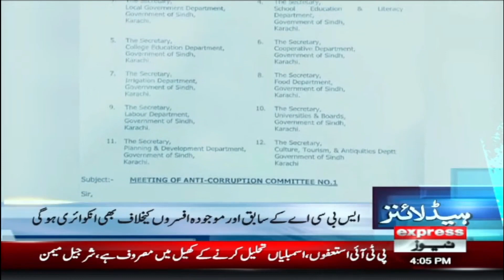PM Shehbaz Sharif Meet With Chaudhry Shujaat Husain - News Headlines 4 PM | Express News